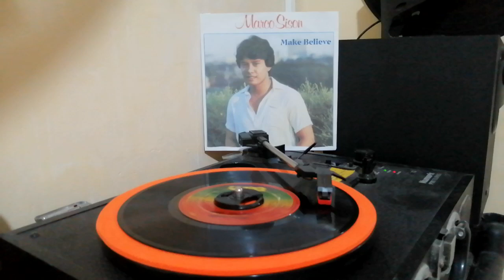MAKE BELIEVE - Marco Sison | 45rpm Vinyl OPM 1982 WEA Records